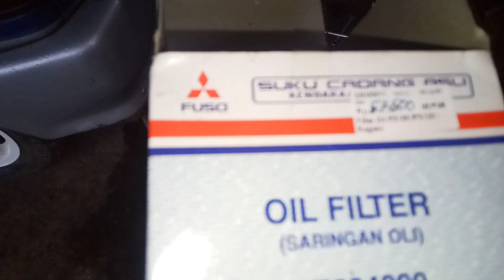Ganti Filter Oli Colt Diesel 100PS